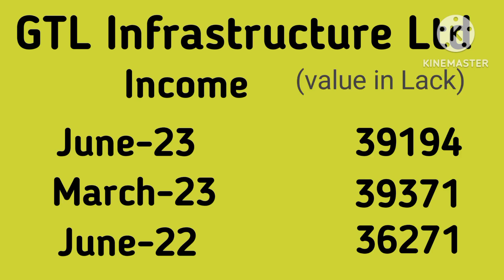GTL Infrastructure Ltd Q1 Result Out 2023, Hexa Tradex Ltd Q1 Result out 2023